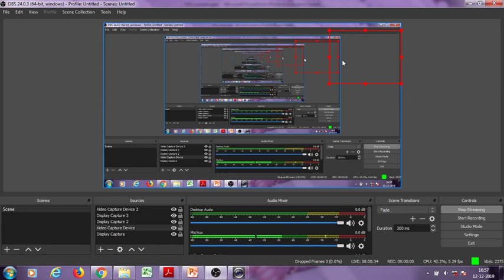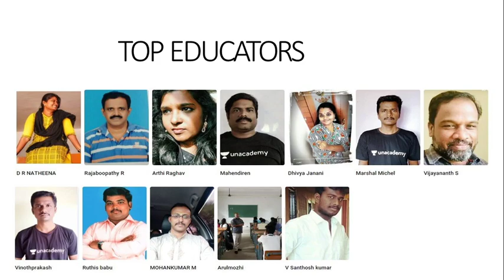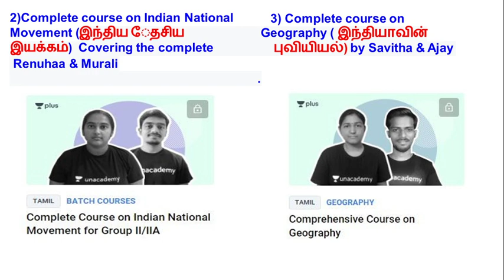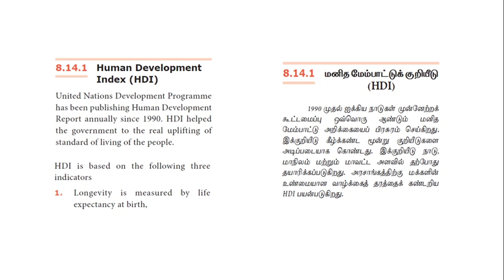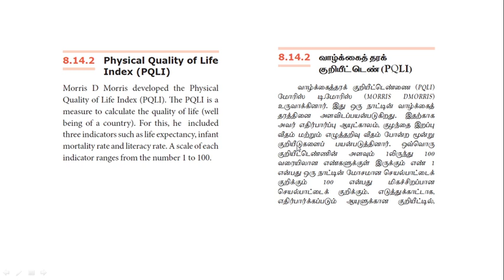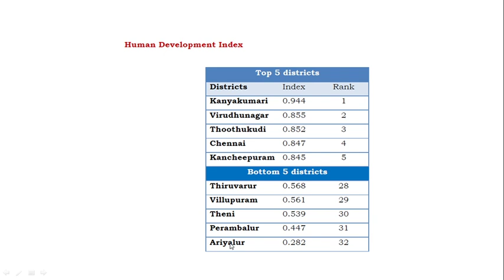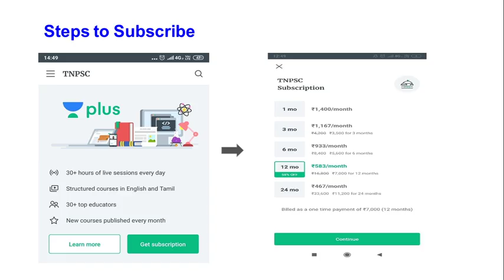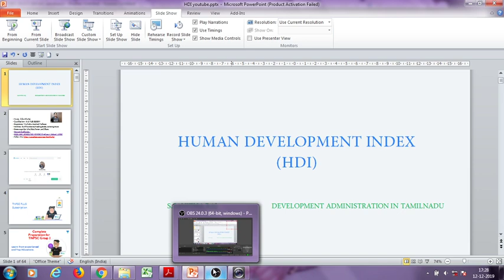General Science | Human Development Index | TNPSC | Savitha Raj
In this session, the development indicators of Tamil Nadu are discussed briefly , useful for unit 9 - Development Administration of Tamil Nadu preparation.

Unacademy Plus Subscription Benefits:
1. Learn from your favorite teacher
2. Dedicated DOUBT sessions
3. One Subscription, Unlimited Access
4. Real-time interaction with Teachers
5. You can ask doubts in the live class
6. Download the videos & watch offline